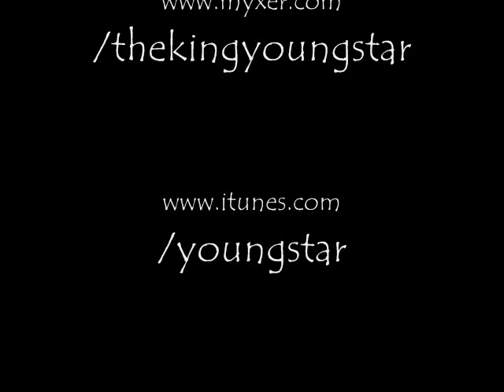YOUNG STAR PICTURE PERFECT